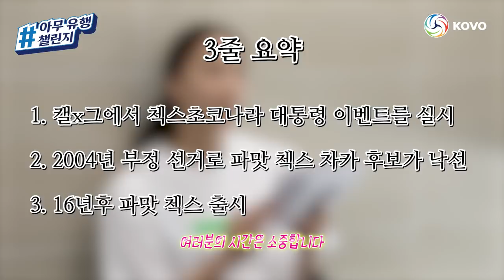[아무유행챌린지🏐] 파맛 첵스...배구 선수들도 먹어보았습니다 / 직접 만든 파전이 대반전ㅋㅋㅋㅋㅋㅋ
V-리그 선수들을 인싸인싸핵인싸로 만들기 위한 코보티비의 새로운 코너 '아무유행챌린지🏐'

아무유행챌린지 대망의 첫 도전팀은 IBK기업은행🙌
기업이들과 함께 파맛 첵스 먹어보기🍽 유행의 막차를 타보았습니다ㅋㅋㅋ